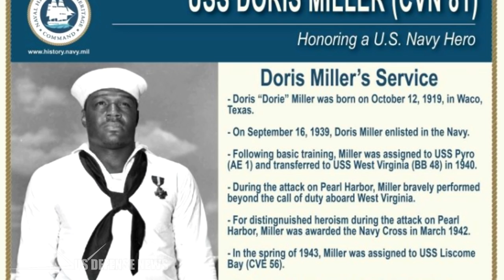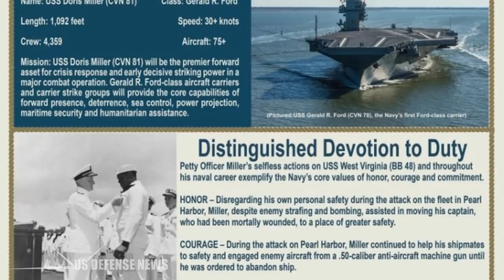USS Doris Miller (CVN-81) Is the U.S. Navy's Next $13 Billion Aircraft Carrier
The U.S. Navy announced the next carrier in the Ford-class of supercarriers will be USS Doris Miller.

The U.S. Navy will name an aircraft carrier after Cook First Class Doris Miller. Miller received the Navy Cross for his actions during the attack on Pearl Harbor, helping move wounded soldiers to safety and manning a machine gun to repel Japanese planes. The future USS Doris Miller will be the fourth carrier in the USS Ford-class of carriers and will enter service in the early 2030s.

The U.S. Navy made the announcement on Martin Luther King Day at a ceremony at Joint Base Pearl Harbor-Hickam, Hawaii. The reasons for the naming are twofold: to honor the U.S. Navy’s enlisted sailors and their heroes and to honor the contributions of African American sailors. The USS Miller will be the first aircraft carrier in the history of the U.S. Navy to be named for either.

Source: Popular Mechanic

Photo by U.S. Navy

Video by U.S. Navy, Petty Officer 1st Class Devin Langer, Scott Howe, Petty Officer 3rd Class Randy L Adams, Airman 1st Class Kevin Long.